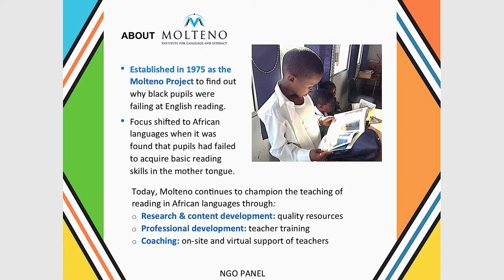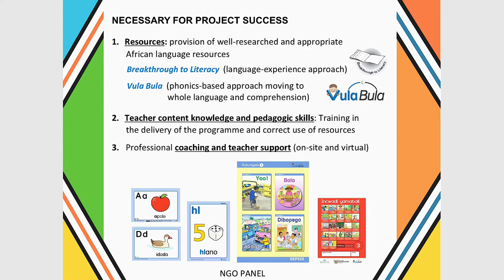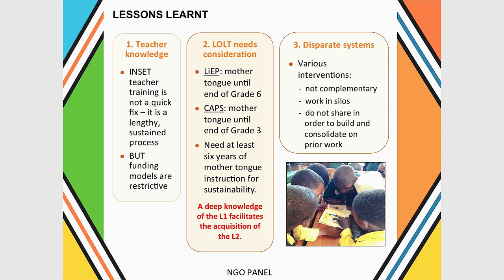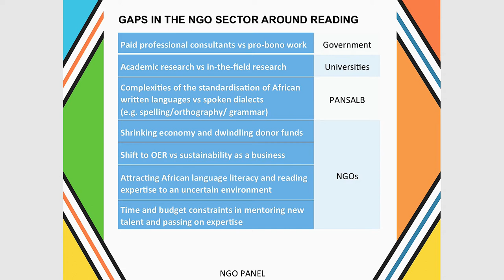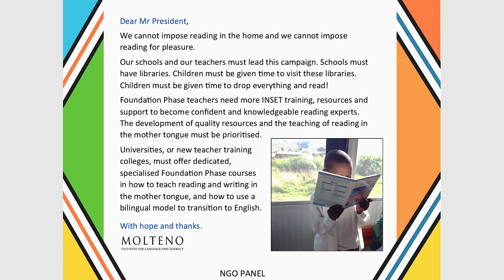Literacy Lekgotla (NGO Panel) 2019_Jenny Katz